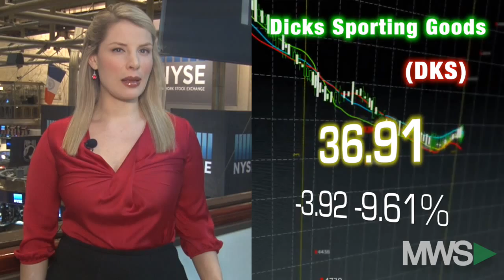Modern Wall Street Market Movers: November 17, 2015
11/17/2015 - Here are your Market Movers: Retailer results including Home Depot (HD), Dicks Sporting Goods (DKS), Urban Outfitters (URBN) and an acquisition for Constellation Brands (STZ).